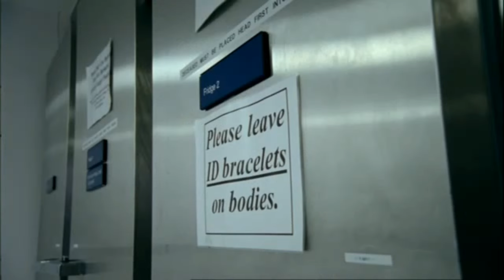Crashed Lives - Mark Flood - 2010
Mark Flood was killed after a night out in Dunshaughlin. His tragic death left a family and a much wider community devastated. Marjorie, his mother, tells the story of how her family's world was shaken to its core early one morning, when she found out that her son had been needlessly killed on the road. Marjorie reminds us that until you're affected, you don't realise how many people die in preventable crashes on our roads.

Crashed Lives is a road safety campaign featuring true life case studies in which people speak about the consequences of a crash or about the loss of loved ones in road collisions and how it has changed their lives forever - and robbed everyone of their dreams.